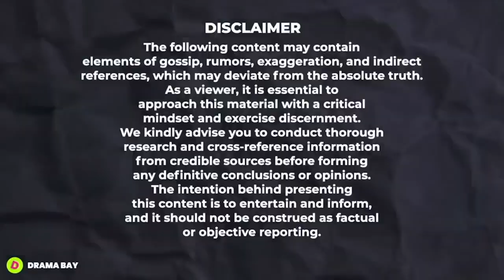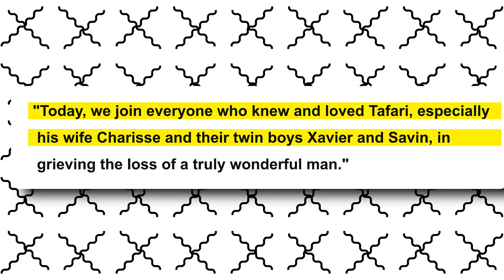Barack Obama’s Late Chef’s Family Exposes His Secret Gay Parties